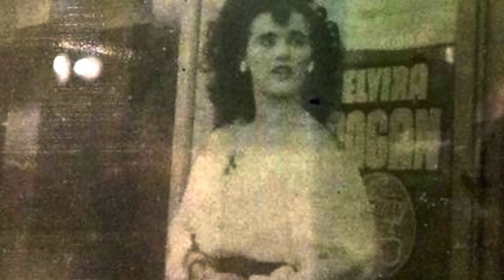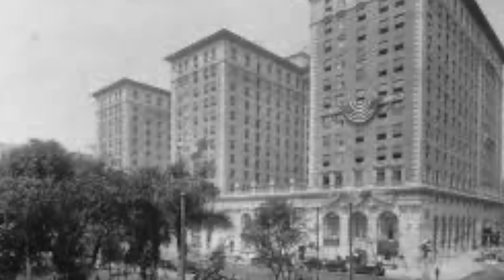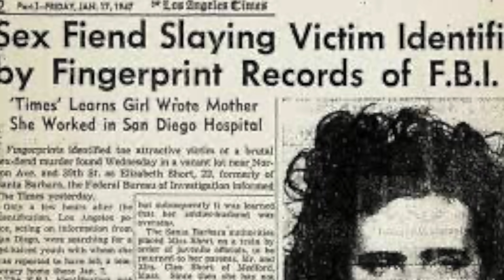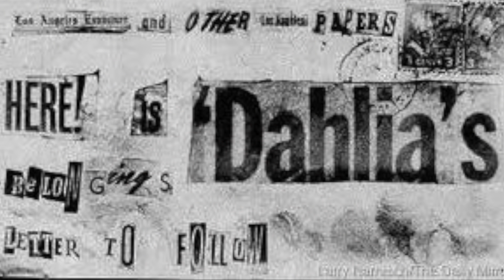The Black Dahlia | Her Chilling Story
Hi Loves!!

Thanks for stopping by! If you’re into Makeup & Beauty, mixed with a little Conspiracy and True Crime (you know; the ‘ushe’) .. you’ve come to the right place and I’m so glad you found me!

♡ DEETS ON THIS WEEKS VIDEO ♡

Todays story on Elizabeth Short is one I have been wanting to do for a long time so I was so happy when you guys said you wanted to see it in the last video. Missed you guys! I hope you enjoy.

XO - Sher ♡